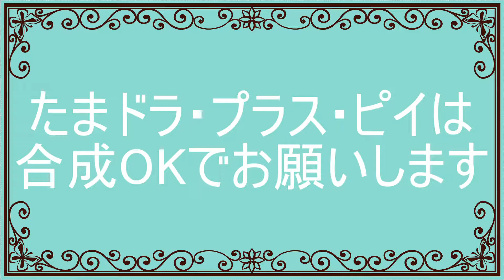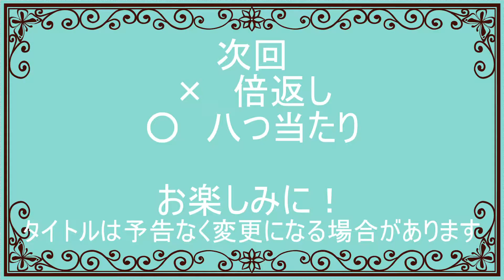【ゆっくり実況】合成禁止のアメン育成計画~前編～ パズドラ2期 47話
皆様、ご機嫌よう。
アメンを買ったので育成していきます。しかしルールが・・・
出来る気がしないのですが・・・

クレジットはエンディングに記載